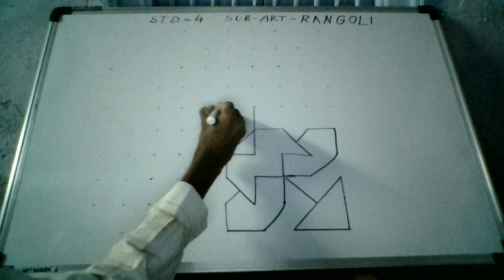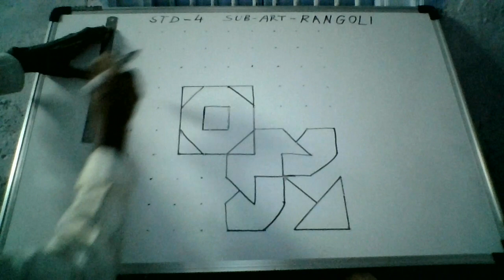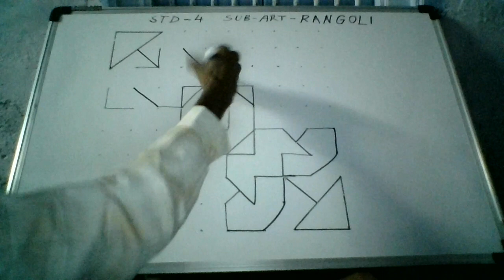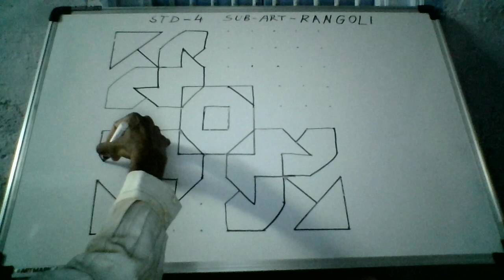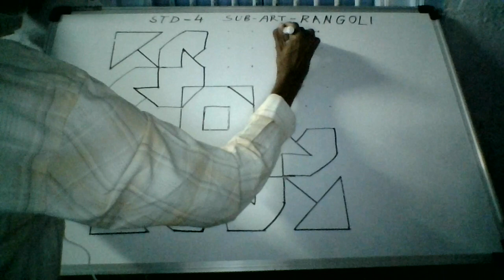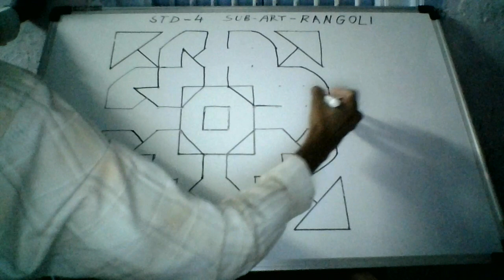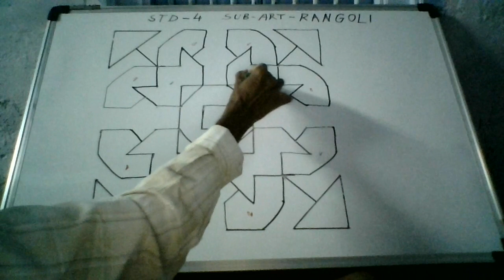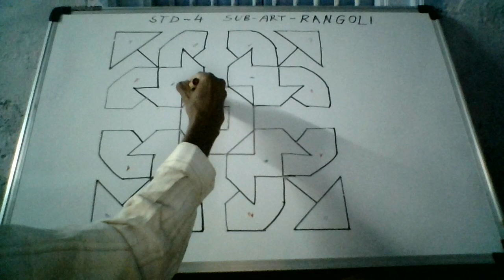STD:-4 SUB:- ART RANGOLI